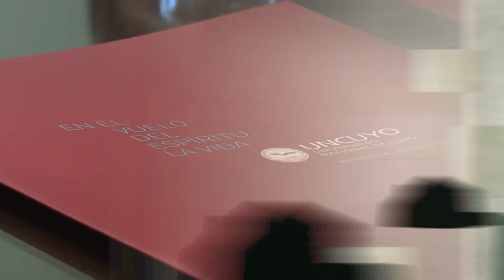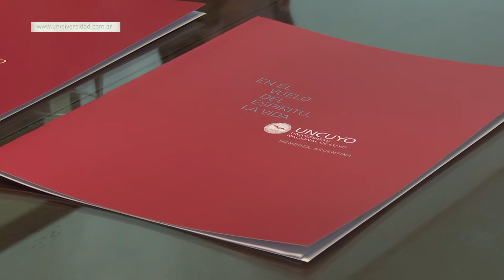EDICIÓN U - Defensoría de las Personas con Discapacidad